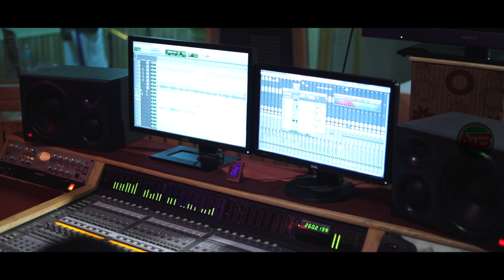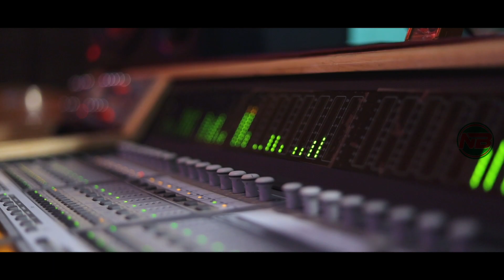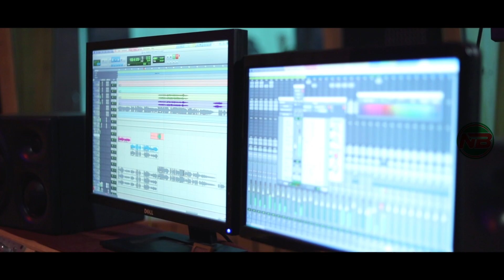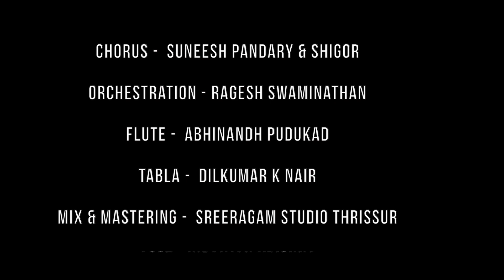RAGU RAMAN_ONAMKALI PATTU